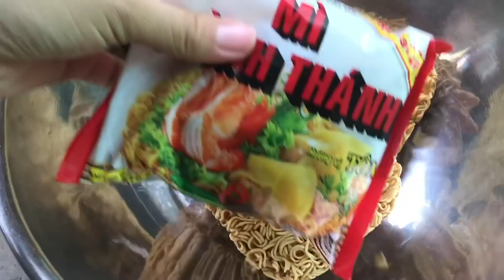Mì Hoành Thánh Trộn Tương Ớt Siêu Cay. Bim Bim “Bị Phạt” nhục nhã trước mặt Fan.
Chào  các bạn đã đến với kênh Sâu Tivi. Kênh chuyên về những món ăn mới lạ mang đậm chất miên tây hay những cuộc trãi nghiệm kỳ thú về cuộc sống miền tây.